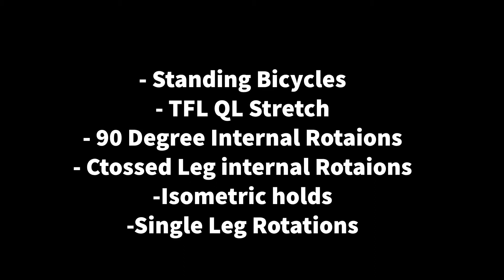5.20 Hip mobility